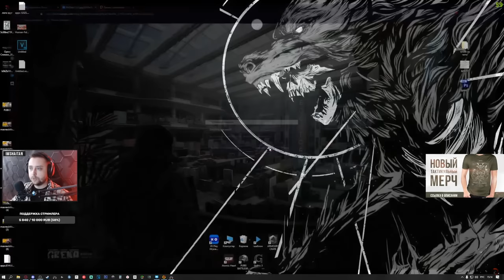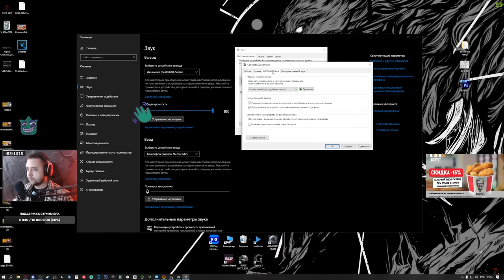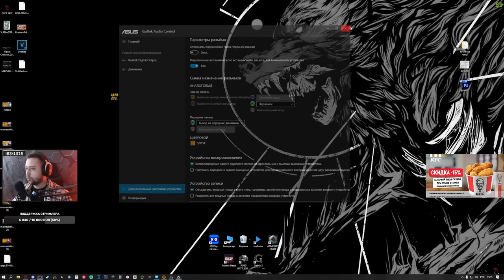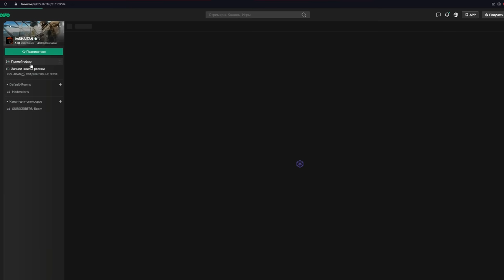ПОЙМАЛ ЧИТЕРА, НАСТРОЙКИ ЗВУКА • Escape from Tarkov №281